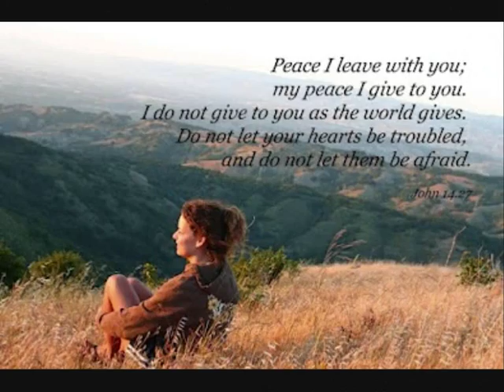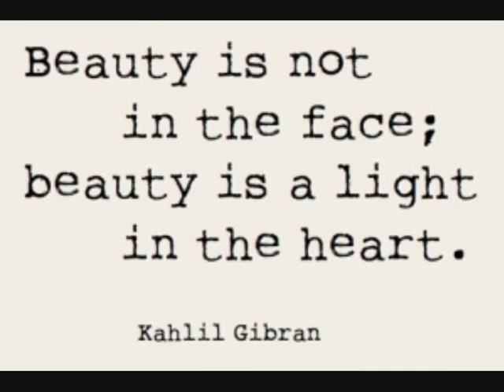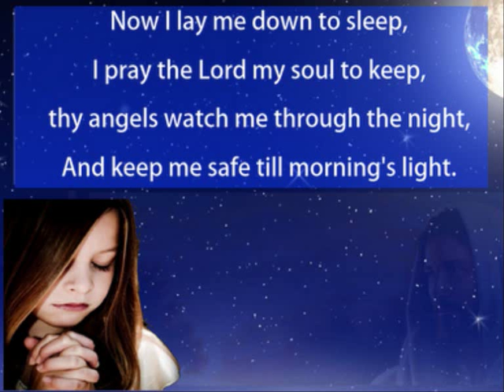Twila Paris - All That I Need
Lyrics:
Twila Paris

All that is Good, all that is Right
All that is Truth, Justice, and Light
All that is Pure, Holy indeed
All that is You, all that I need